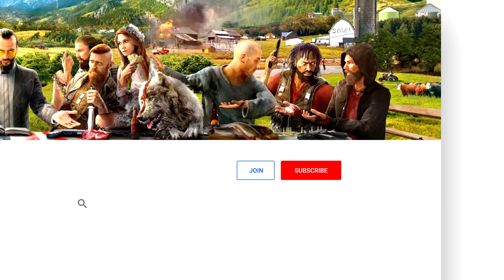Windows 11 vs Windows 10 - Which Windows version is best for gaming?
Which Windows version is best for gaming?